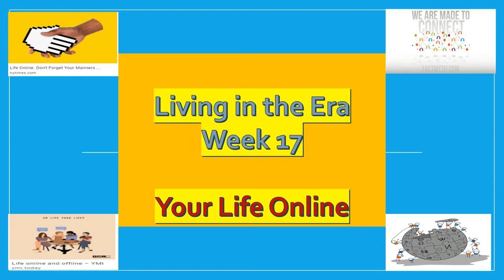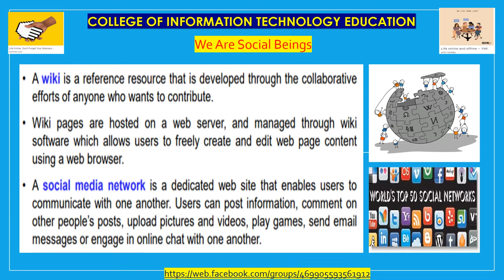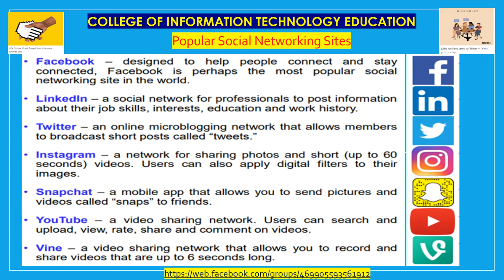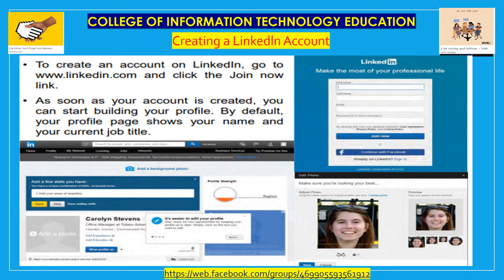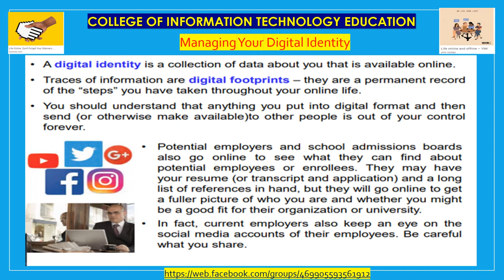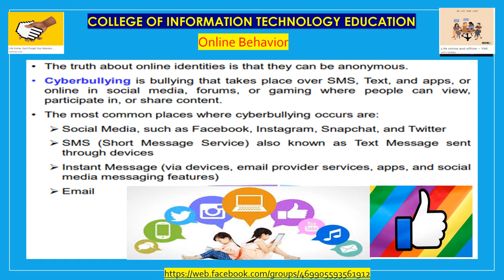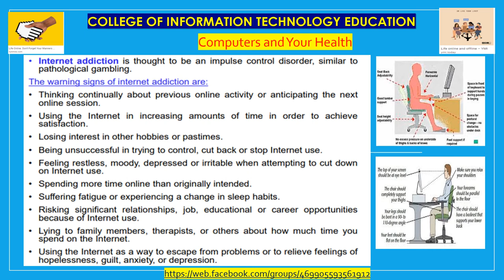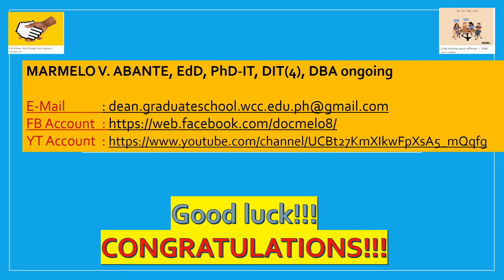Your Life Online - Computer Fundamentals